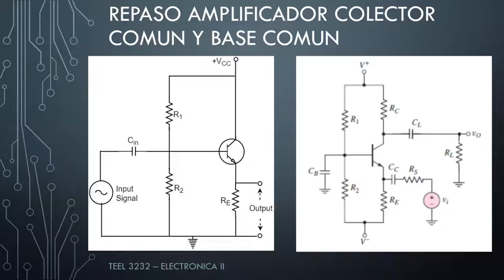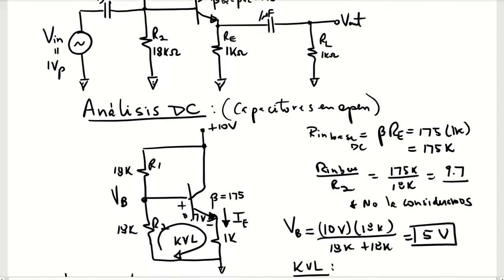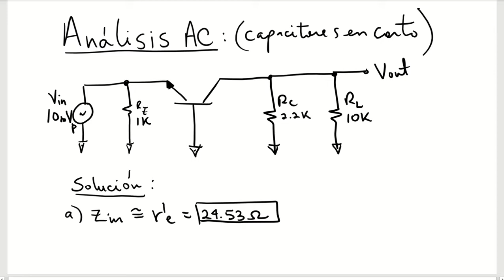TEEL 3232 - Repaso amplificador common collector y common base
Se repasan las configuraciones de amplificadores common collector y common base.